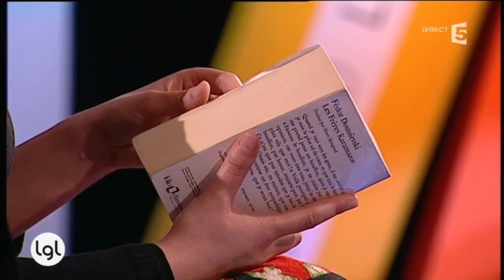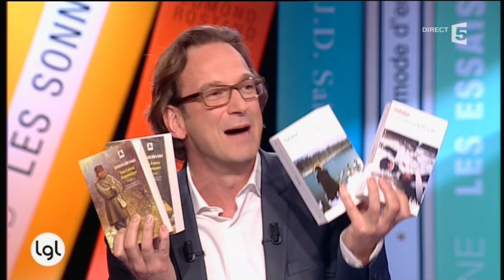Pour l'été, Tolstoï ou Dostoïevski? Tolstoïevski!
Les écrivains invités de La Grande Librairie vous aident à choisir les classique à (re)lire en vacances

Avec Christophe André, Alice Zeniter, Yann Queffélec, Marie-Hélène Lafon, Pierre Lemaitre et Jean Teulé.